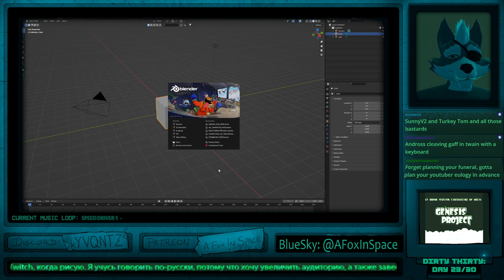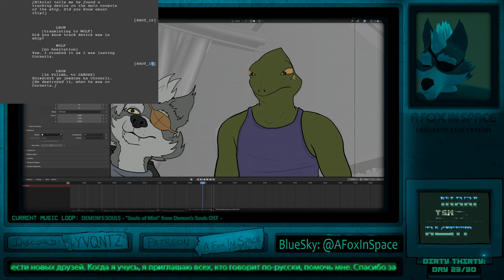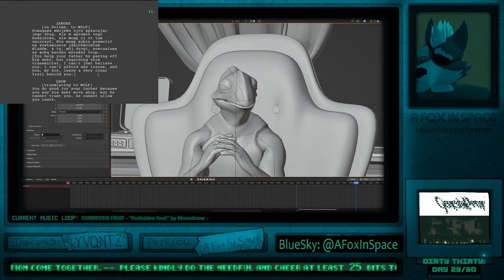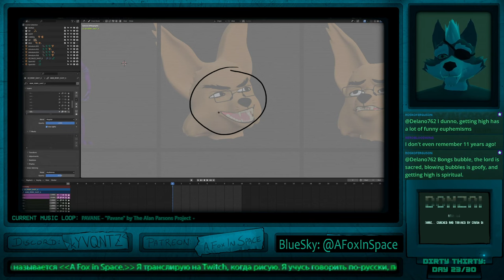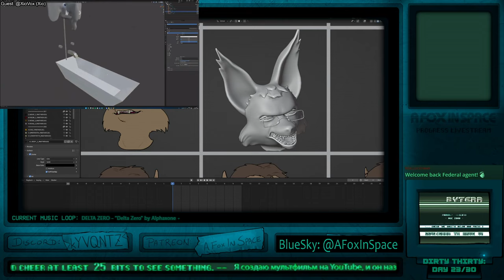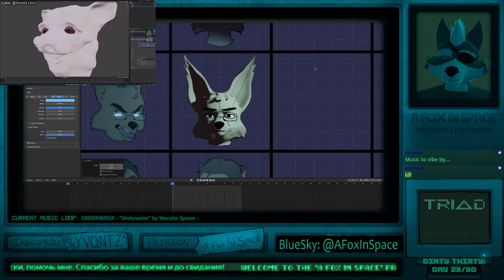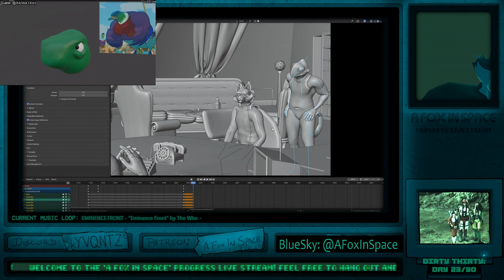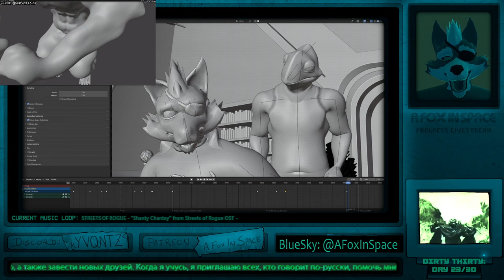[2023-11-02] AFIS Animation Progress Stream VOD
Archive of the AFoxInSpaceShow stream originally broadcast on November 02, 2023.
Downloaded at best available quality, upsampled to 1440p for better video compression.
This channel is not run by Matthew aka Fred aka AFoxInSpaceShow. This channel is not monetized.